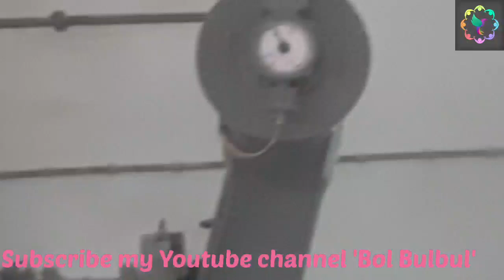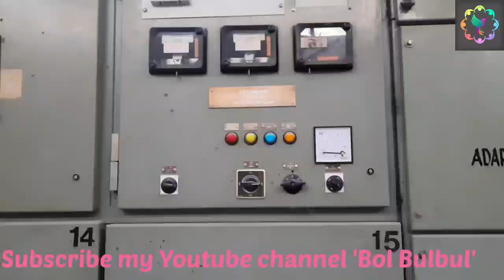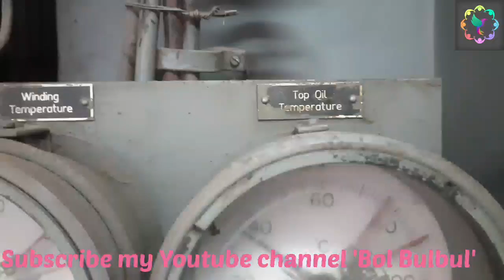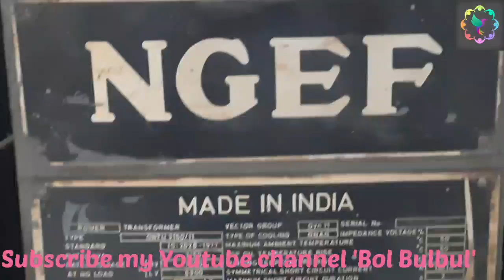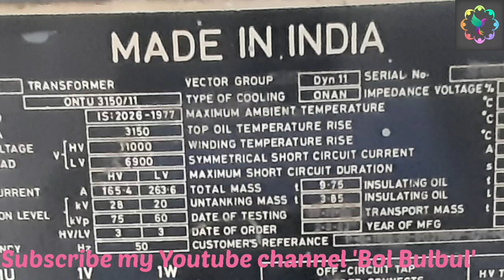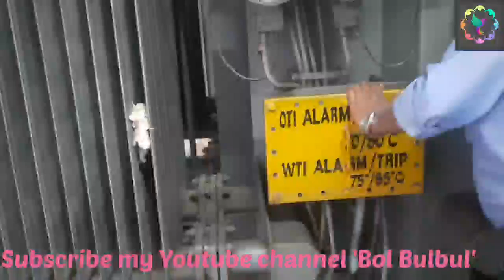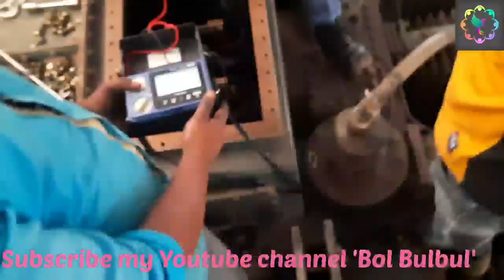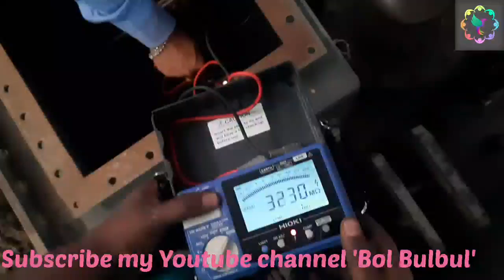Power Transformer Schedule Maintenance Checklist | IR Value Check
1.Maintenance of Transformer

2.Different parts of Transformer

3.Protection of Transformer

4.Safety procedure follows during maintenance

5. Isolation of Transformer

6.MOG, OTI, WTI, Silicagel , Buchloz relay,

7. BDV of Oil

1. ESP ( Electrostatic precipitator)
2. VFD ( Variable Frequency Drives) upto 1850 KW
3. Switchgear upto 11 KV
4. PLC (Programmable Logic Control )
5. LT & HT motor
6. Transformer upto 5 MVA
7. BMS ( Burner Management System )
8. Overhead EOT crane and hoist
9. Belt conveyor system
10.Crusher
11. Stacker & Reclaimer

I am
Rupesh Kumar samal
Odisha
India